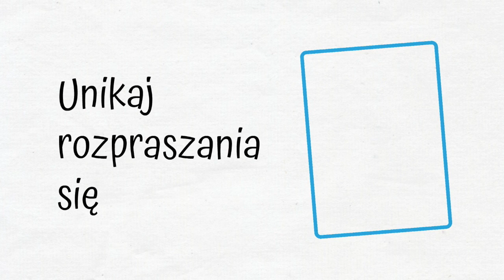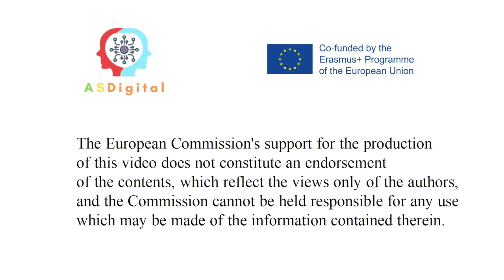Unikaj rozpraszania się. ASDigital